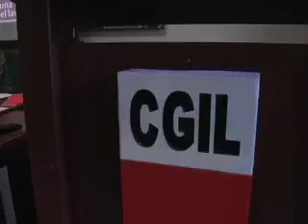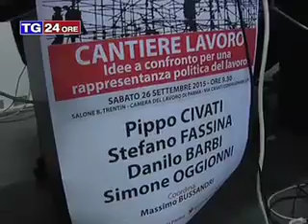Stefano Fassina "La politica deve tornare in campo sulla questione lavoro"